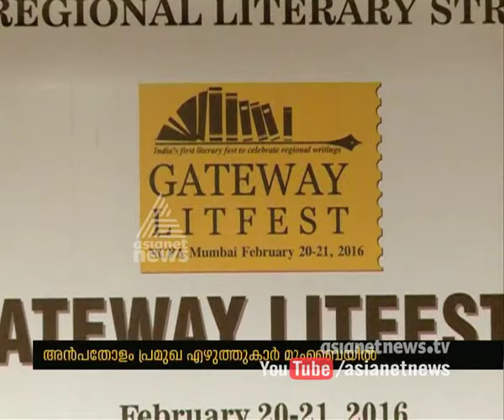Gateway Literature Festival Conduct at Mumbai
Gateway Literature Festival at Mumbai